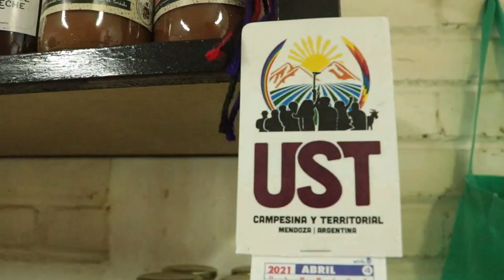UST Campesina y Territorial, actividades en el marco del Día Internacional de la Lucha Campesina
Como cada 17 de abril, compañeros y compañeras de la UST Campesina y Territorial se organizan para realizar actividades en el marco del día Internacional de la Lucha Campesina, donde se conmemora a lxs 19 campesinxs del Movimiento Sin Tierra de Brasil asesinados por las fuerzas policiales en 1996. En esta fecha se visibilizan los reclamos por el derecho a la tierra y la soberanía alimentaria por los que aún luchan las organizaciones en todo el mundo. Debido al contexto de pandemia por Covid-19, este año la UST (CYT) realizará una feria en su nuevo local de Villa Tulumaya, Lavalle, donde ofrecen productos de productorxs locales a precios justos y entregarán un petitorio en defensa de sus derechos.